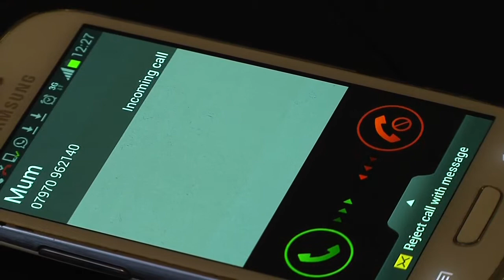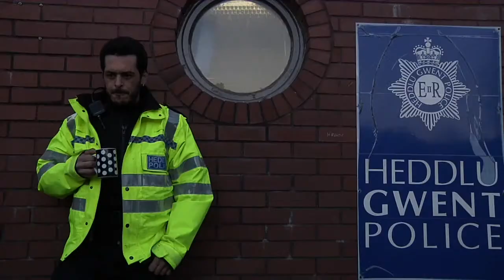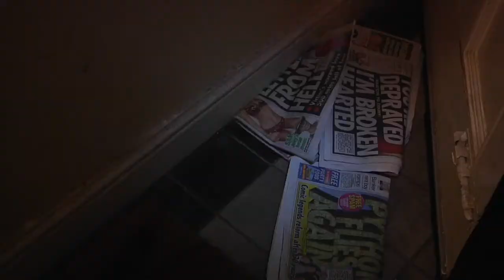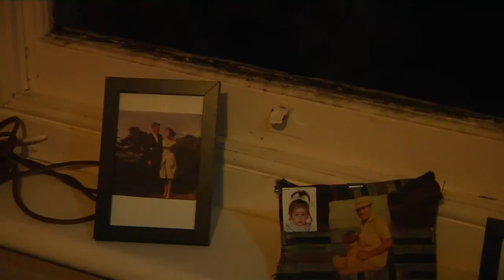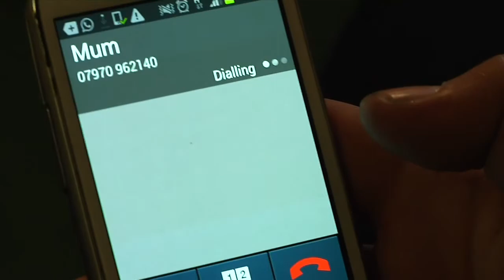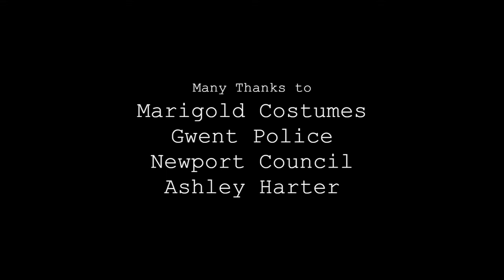808 short film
heya everyone here is a short film I made in university for my first assignment